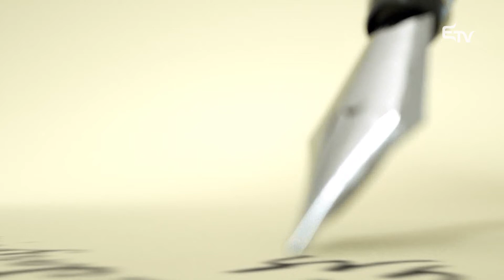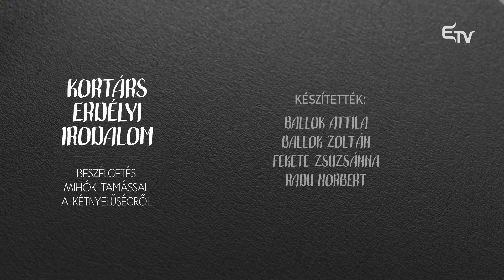Kortárs Erdélyi Irodalom: beszélgetés Mihók Tamással a kétnyelvűségről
📙 Kortárs Erdélyi Irodalom műsorban Balázs Imre József író, egyetemi oktató vendégét, Mihók Tamás költő, műfordító, szerkesztőt a magyar-román irodalmi kapcsolatokról, kétnyelvűségről kérdezi.